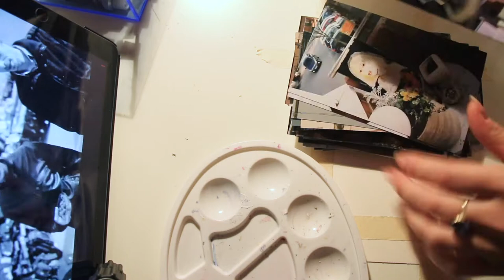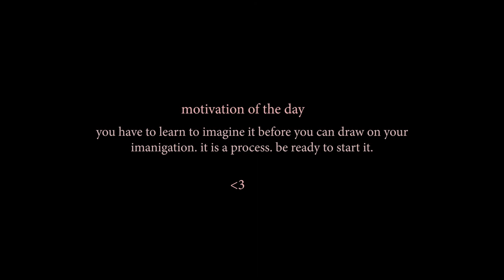oil painting: naked woman on the beach, speed painting with chilled ambiente music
Yesterday I was painting a postcard inspired by my holidays in France.
I loved just to look at the ocean and letting the wind blow through my hair.
So I decided to manifest this memory!
Hope u can relax and enjoy the process of my drawing.
I'm not a professional as I guess you know, but love expressing me while drawing.
bussi :*